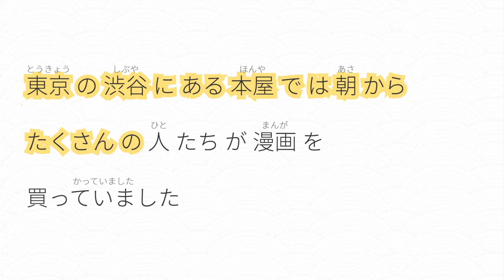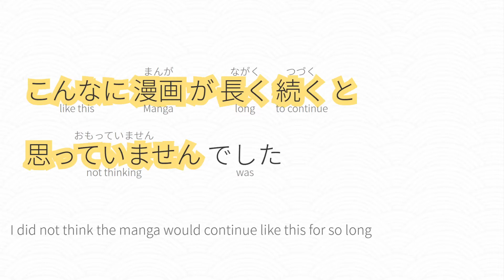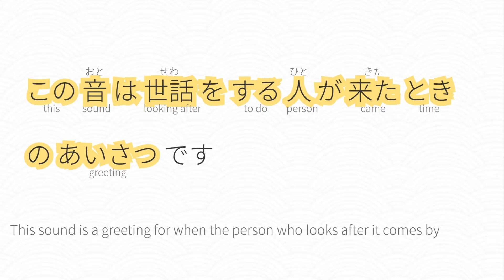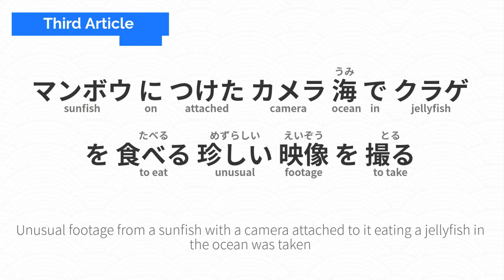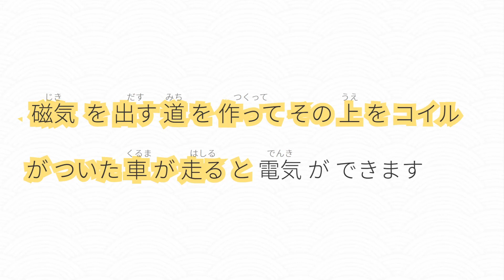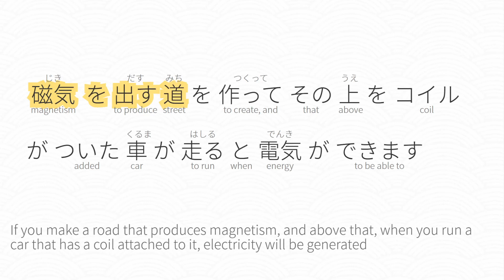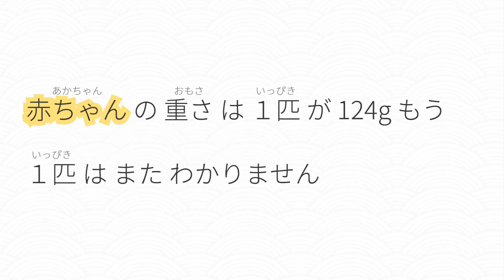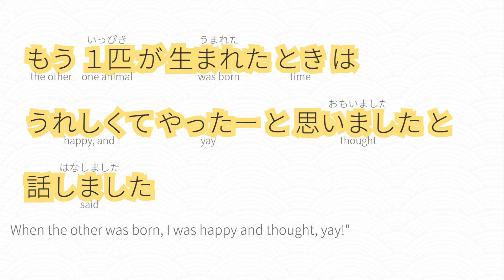NHK News Easy June 2021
A Japanese lesson featuring recordings of the readings from NHK News Easy for easy Japanese listening and reading practice.  Follow along with five articles from June 2021 with easy-to-follow highlighting and English translations.  This time, learn about the release of the last book of Attack on Titan!

NHK News Easy simplifies news articles so they are easier to understand and can be a great help for learning Japanese for beginner and intermediate learners.  These articles are especially good for people studying for the JLPT N4 and JLPT N3 exams.

The video is broken up into these segments:
Intro: (0:00)
Article 1 Japanese: (0:04)
Article 1 English: (152)
Article 2 Japanese: (3:39)
Article 2 English: (5:01)
Article 3 Japanese: (6:23)
Article 3 English: (7:47)
Article 4 Japanese: (9:11)
Article 4 English: (10:48)
Article 5 Japanese: (12:24)
Article 5 English: (13:54)

You can view the individual articles by following these links:

[06/11/2021] 日本や外国で人気の漫画「進撃の巨人」 最後の本が出る

[06/03/2021] くちばしを使って銃のような大きな音を出す鳥が人気

[06/09/2021] マンボウにつけたカメラ 海でクラゲを食べる珍しい映像を撮る

[06/21/2021] 新しい電気自動車 走りながら充電できる車の研究

[06/23/2021] 上野動物園でパンダの赤ちゃんが2匹一緒に生まれた